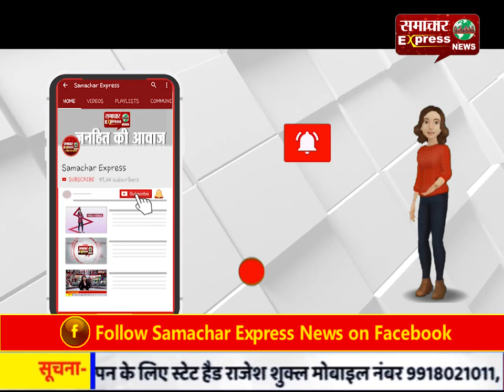छत्तीसगढ़ में नौ श्रमिक की कोरोना पॉजिटिव रिपोर्ट आने के बाद प्रशासन में हडक़म्प!